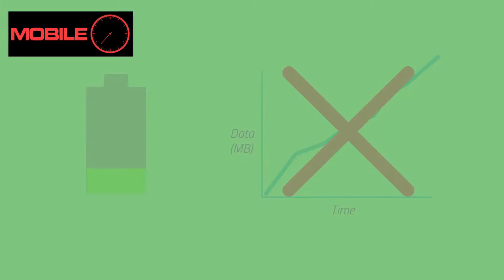O2 2017 float, Ofcom coverage app & OnePlus bags deal - Mobile in 60 seconds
The fastest way to stay in touch with the world of mobile on the web.